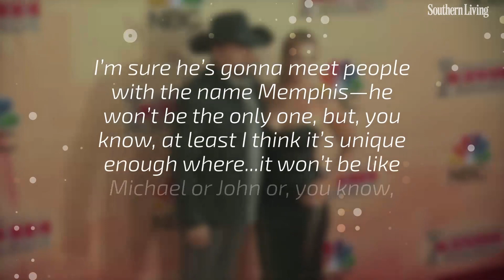This Country Music Power Couple Is Naming Their Baby After a Southern City | Southern Living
And, well, the king of rock and roll.